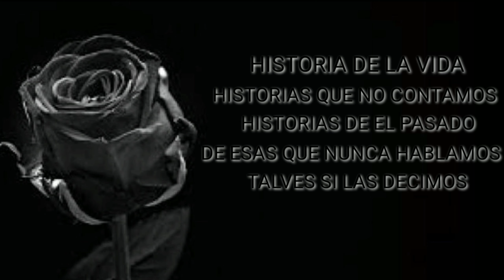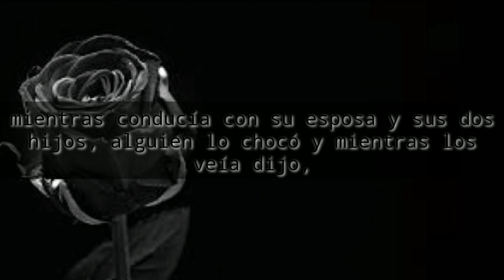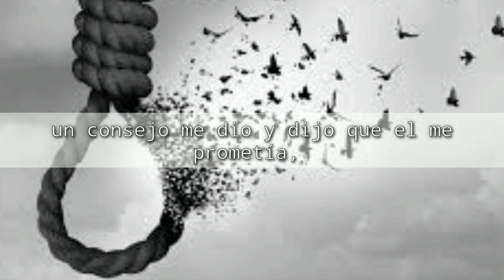Historias Que No Contamos - Zilencio